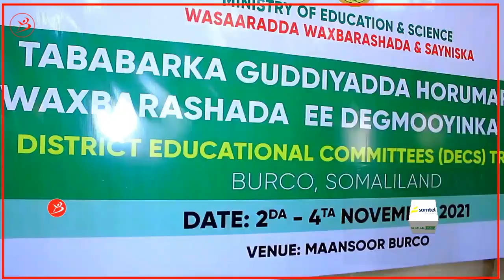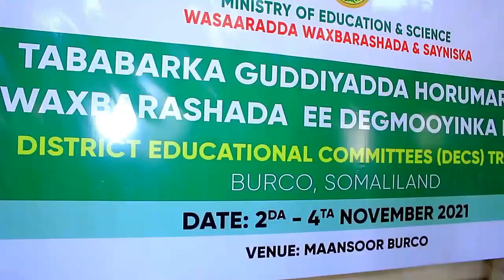Jawi Nooceya Ayuu Kusoo Dhamaday Shirkii Horumarinta Waxbarashada Somaliland